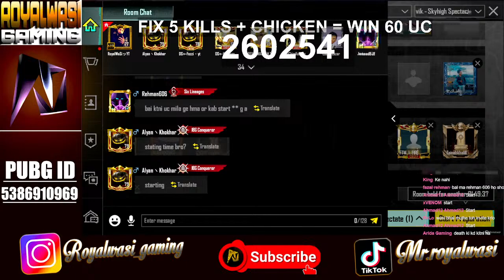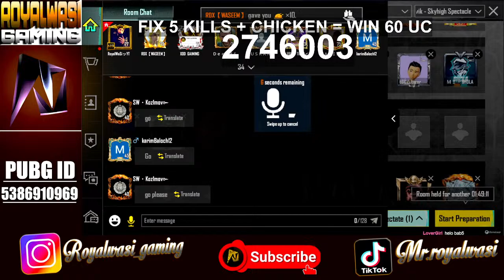EID MUBARAK! PUBG MOBILE UNLIMTIED CUSTOM ROOMS LIVE PAK/INDIA - ROYALWASI GAMING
STREAMER:
STREAM TIME:
Monday to Sunday 11:00 PM to 04:00 AM
PUBG MOBILE ID:
In Game Name: RoyalWaSiッYT
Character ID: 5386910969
STREAMER DISCORD SERVER:
STREAMER INSTAGRAM:
                            ᴛʜᴀɴᴋs ғᴏʀ ʏᴏᴜʀ ʟᴏᴠᴇ ᴀɴᴅ sᴜᴘᴘᴏʀᴛ
SYSTEM INFORMATION:
💻  GPU - Radeon RX 6600 8GB Series  1920 x 1080 (32 bit) (60Hz)
💻  RAM - 16384MB RAM DDR3 (16GB)
💻  HDD - ST1000 1TB
💻  SSD - SK hynix 7MM 128GB
💻  LCD - HP 1920 x 1080 (60Hz)(Main Monitor)
💻  Mic - BM800
💻  Mouse - Logitech G402
💻  Headset -  Bloody G528C 7.1
💻  Keyboard -  RGB Semi-Machincal(China)
💻  Webcam - Xfinity Webcam 5P High Quality 1080p
TAG'S
streaming youtube
stream studio
livestreams
stream online
obs stream
livestreams live
live stream
unlimited
custom rooms
pubg mobile
Games
Gaming
Gamer